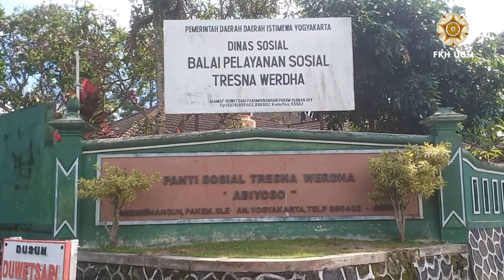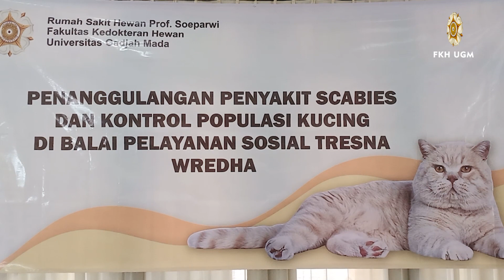RSH FKH UGM Melakukan Pengabdian Masyarakat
Minggu 23 Oktober 2022 RSH FKH UGM mengadakan kegiatan Pengabdian Masyarakat di Balai Pelayanan Sosial Tresna Wreda Pakem Sleman berupa sterilisasi kucing-kucing yang ada di lingkungan BPS Tresna Wreda. Kegiatan ini menindak lanjuti permintaan pihak BPS Tresna Wreda kepada Fakultas Kedokteran Hewan UGM untuk menjaga kesehatan kucing-kucing di lingkungan BPS Tresna Wreda sekaligus mengontrol populasinya agar tidak terlalu banyak. Kegiatan tersebut berhasil mensterilkan beberapa kucing jantan, sedangkan untuk kucing betina akan dilakukan sterilisasi di fasilitas RSH Prof.Soeparwi FKH UGM